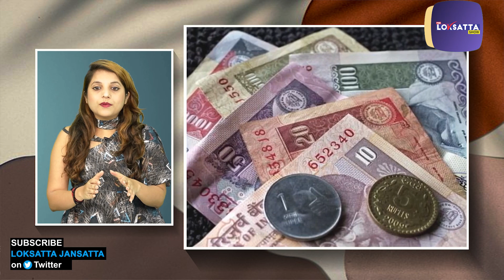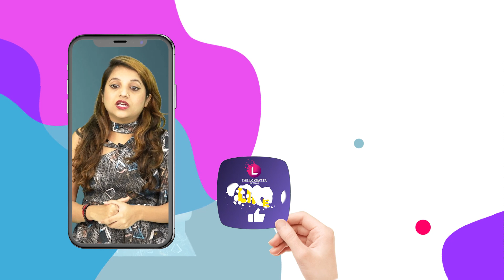પોસ્ટ ઓફિસની આ સ્કીમમાં ઝટપટ થઈ જશે રૂપિયા ડબલ! | Post Office Saving schemes | Money Double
પોસ્ટ ઓફિસની આ સ્કીમમાં ઝટપટ થઈ જશે રૂપિયા ડબલ! |Post Office Saving schemes |

પોસ્ટ ઓફિસ સ્કીમ્સ લાંબા સમયનું રોકાણ છે. પરંતુ તેમાં રિસ્ક ફેક્ટર નથી હોતુ કારણ કે તેમાં સરકારી ગેરેન્ટી મળે છે.પોસ્ટ ઓફિસની શાનદાર સ્કીમમાં કરો રોકાણ ,આ સ્કીમમાં 10 વર્ષમાં રકમ થશે ડબલ ,જીરો રિસક વાળી છે પોસ્ટ ઓફિસની આ સ્કીમ